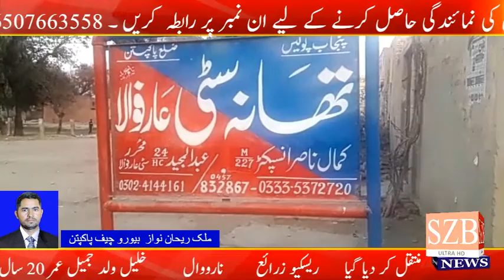چور موٹرسائیکل چوری کرتے وقت پکڑا گیا شہریوں نے خوب دھرگٹ بنانے کے بعد پولیس کے حوالہ کردیا